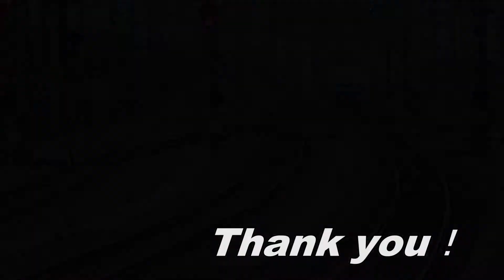【JR東日本】【HD1920×1080】485系新潟色 特急北越 富山駅を発車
JR東日本の資料から=ＪＲ東日本所有の車両で、金沢～新潟を信越線経由で結ぶ特急です。長岡で上越新幹線に連絡し、北陸エリアと東京方面のアクセスにも便利です。